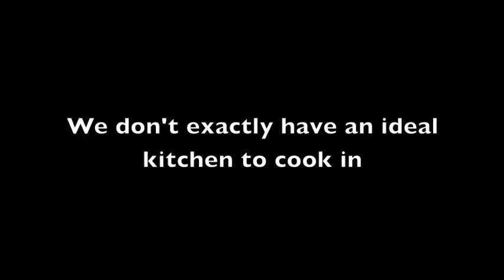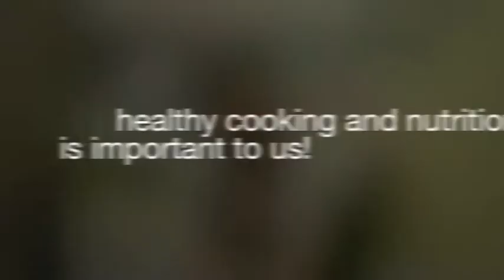Nate Berkus & BHS